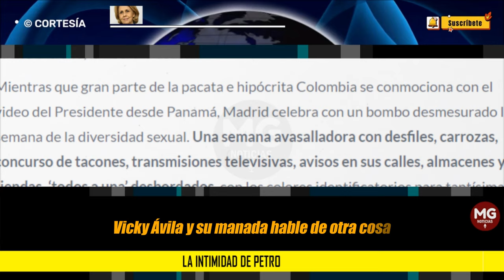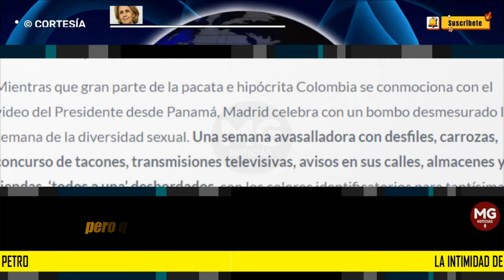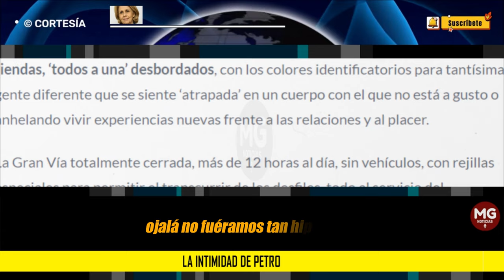LA INTIMIDAD DE PETRO 🟡 Por Gloria H.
Petro es diferente en todo. Hasta supuse que pudo haber sido un video ‘planeado’ a propósito, porque este Presidente ha cometido muchos errores, pero ‘obliga’ así sea por el hecho de contradecirlo, a buscar argumentos para su pensamiento divergente.
columna GLORIA H.